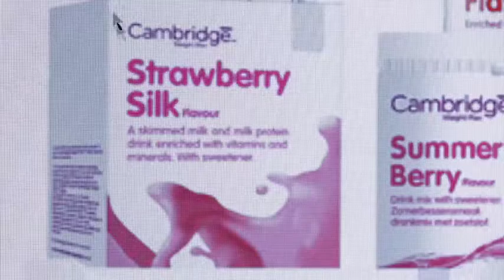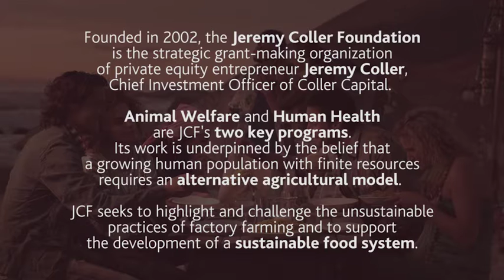Jeremy Coller - Barilla Annual Meeting Video